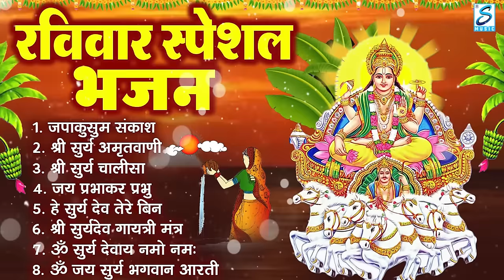रविवार भक्ति भजन: सूर्यदेव अमृतवाणी, सूर्यदेव चौपाई, ॐ जय सूर्य भगवन, Suray Dev Bhajan Aarti